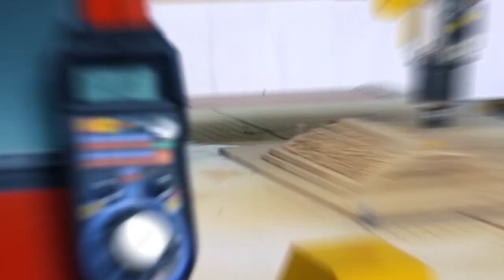Вакуумный стол для обработки гнутых фасадов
Изготовление вакуумного стола для обработки гнутых фасадов на станке ЧПУ SM-1530

IZECOLD - Close (Brooks Remix) [Official Instrumental] feat. Molly Ann

Production of the vacuum table for processing of bent facades on the SM-1530 CNC machine